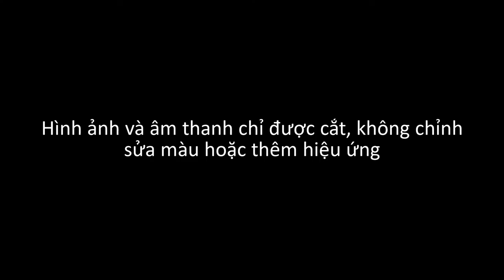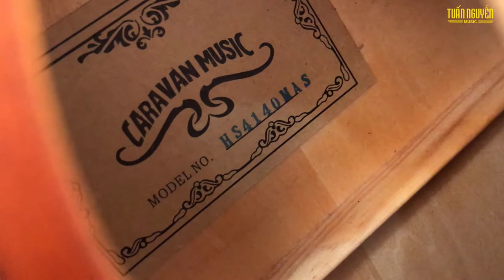Review đàn guitar CARAVAN HS-4140 MAS | Bán CARAVAN HS-4140 MAS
Hỗ trợ 10% giá phụ kiện